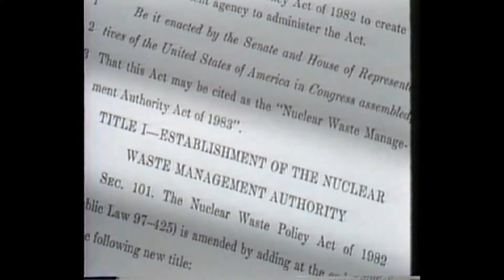Nuclear Waste - Thad Cochran 1984